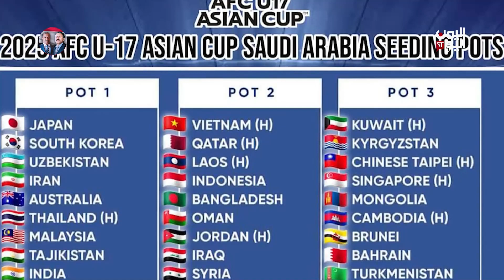اتحاد الكرة يعقد اجتماع للرد على وزارة الشباب والرياضة - الملف الرياضي: أحمد الظامري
اتحاد الكرة يعقد إجتماع مجلس ادارته و يستنكر تعميم وزارة الشباب والرياضة في عدن ويطالب بتشكيل لجنة تحقيق وتوجيه رئاسي لوقف التدخلات في نشاط الاتحاد ، التونسية أنس جابر تتأهل للمرة الثانية إلى دور الثمانية ببطولة فرنسا المفتوحة للتنس.